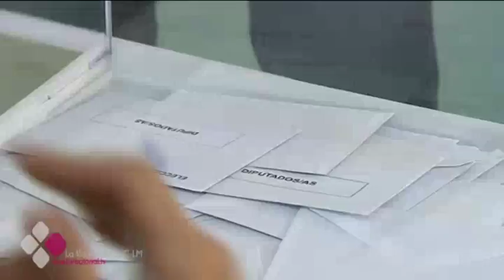EL PP SUMA DOS DIPUTADOS MÁS EN C-LM Y CIUDADANOS PIERDE LOS 3 QUE TENÍA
Castilla-La Mancha analiza hoy los resultados electorales. En nuestra región ganó el Partido Popular con casi el 43 por ciento de los votos. El PSOE se hizo con la segunda posición con más del 27 por ciento y Podemos, en tercera posición, no llega al 15 por ciento. Ciudadanos, que obtuvo 3 diputados en diciembre, se queda ahora sin representación parlamentaria.